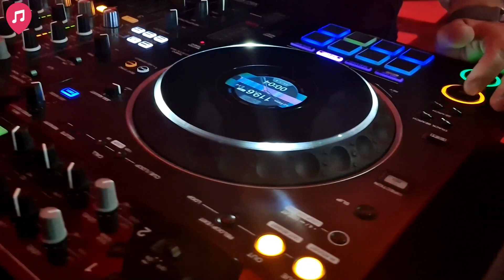Wedding & Party DJ in Lisbon Portugal (DJ Lisboa)